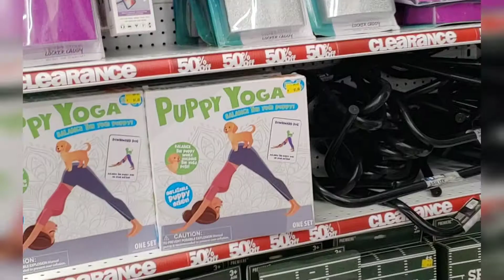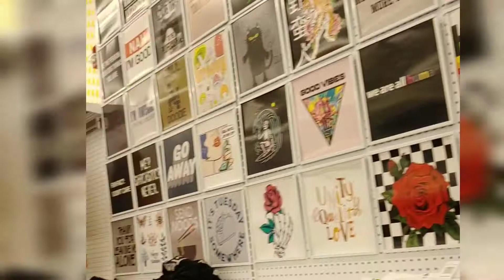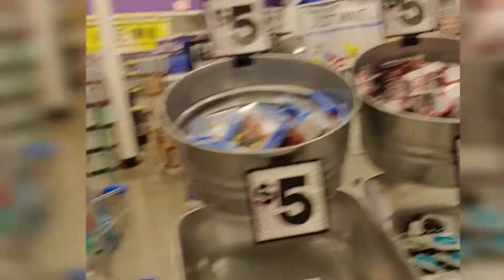vlog of below 5\ shopping in america\vlog in america